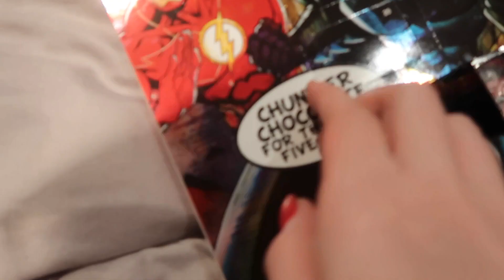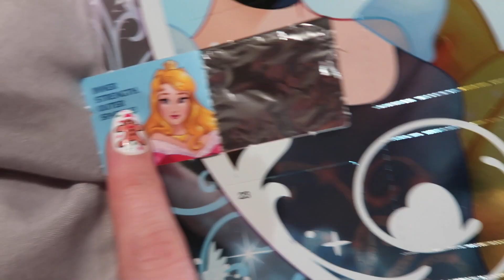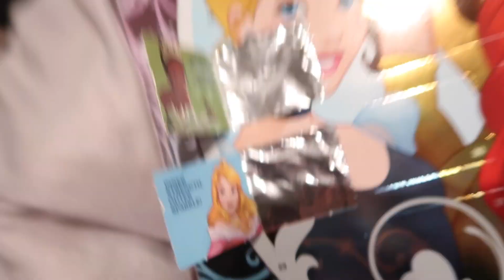♡ My Sisters Graduation! | Vlogmas Day 7 🎄| Amy's Life ♡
♡ My Sisters Graduation! | Vlogmas Day 7 🎄|♡

• I LoVe YoU aLl♡
• Please Thumbs up if you enjoyed it